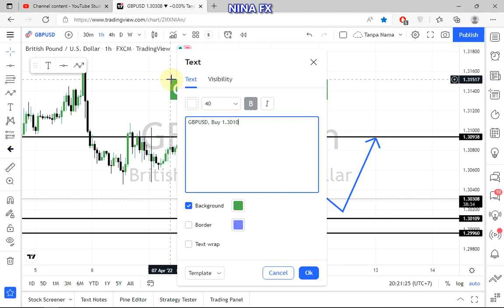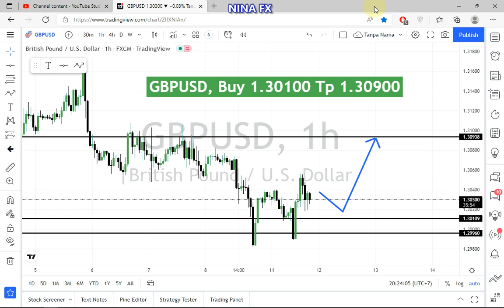GBP USD Daily Analysis for Tuesday April 12, 2022 by Nina Fx